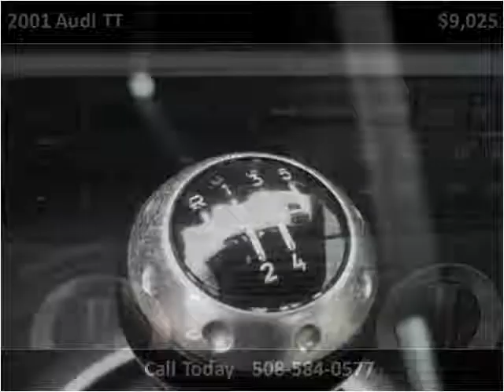2001 Audi TT Used Cars Avon MA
This 2001 Audi TT is available from Avon Auto Brokers.